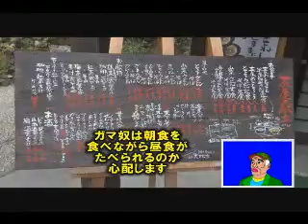映像 松平郷散歩路5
動画　AR Drone2松平郷散歩路5